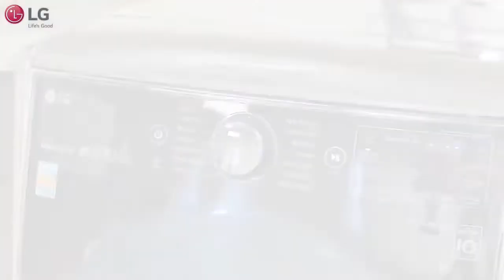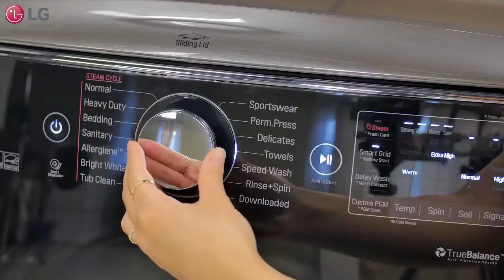LG Front Load Washer How to reduce Vibrations & noise in LG Front Load Washi HD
Learn how to fix water leakage in LG Front Load Washing HD